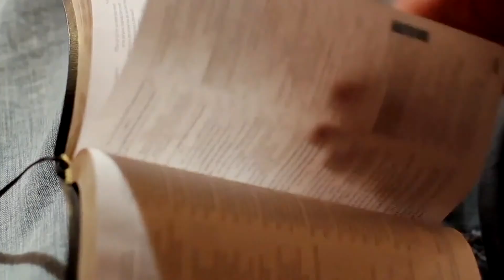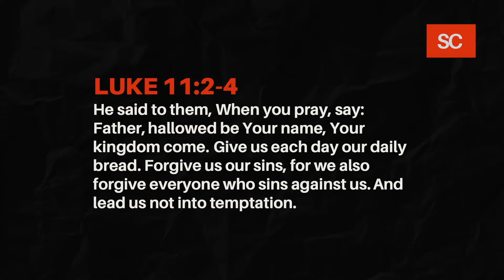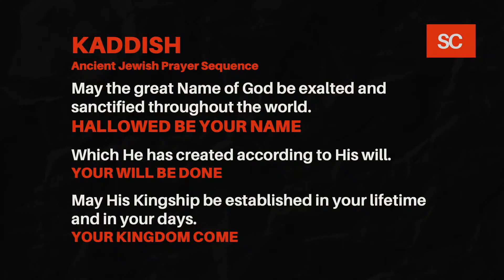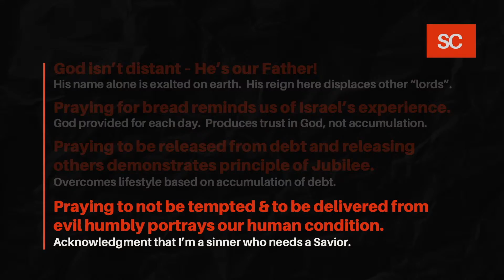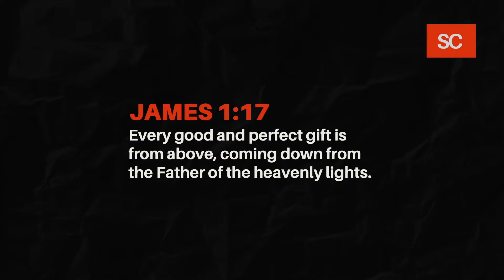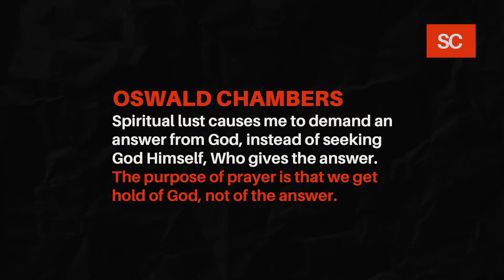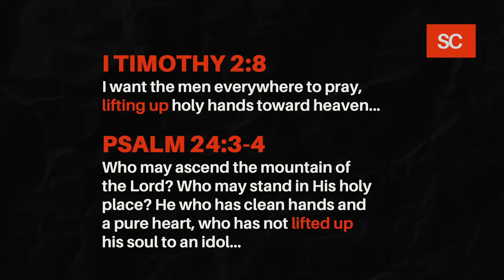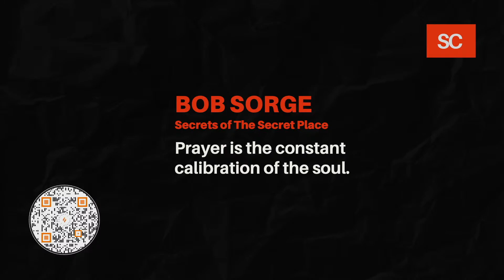Stay Curious - What Is Prayer?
What is prayer? Does it really matter if I pray? Does prayer do anything?